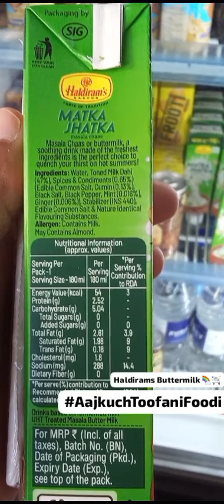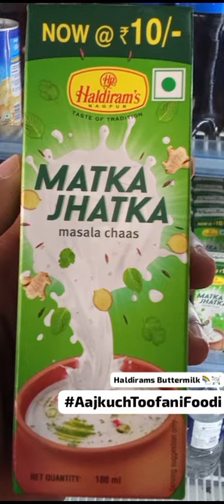हल्दीराम छाछ दस रुपये केवल हल्दीराम बूंदी के साथ आनंद लें?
महालक्ष्मी सुपर मार्केट में मिलेगा फूडी मस्ती का खजाना

पुणे के फूडी दोस्तों, क्या आप ढूंढ रहे हैं बेहतरीन किराने के सामान और रोज़मर्रा की स्वादिष्टता का शानदार मेल? तो सीधे बेलके नगर, कोथरुड में महालक्ष्मी सुपर मार्केट की ओर रुख करें! 30 से अधिक वर्षों से, वे कोथरुड के नागरिकों को बेहतरीन किराने का सामान और सेवाएं दे रहे हैं, जिससे वे परिवारों और फूडी दोनों के लिए पसंदीदा विकल्प बन गए हैं.

लेकिन आखिर क्यों है महालक्ष्मी कोथरुड के किराना बाजार का बादशाह? तो जान लीजिए:

1) क्वालिटी ही राजा महालक्ष्मी दूसरे दर्जे के सामान में यकीन नहीं रखता. वे आपके पसंदीदा सभी ब्रांडों से ताजे, उच्च-गुणवत्ता वाले उत्पाद रखते हैं, जिससे आपको हर बार सबसे अच्छा मिलता है.

2)हंसी-खुशी सेवा  कोई ठंडा, कॉर्पोरेट माहौल नहीं. महालक्ष्मी में आपका स्वागत गर्मी और मददगार रवैये से होता है. उनका मिलनसार स्टाफ अपना काम जानता है और हमेशा आपको सही दिशा दिखाने में खुश होता है, जिससे किराना खरीदारी हवा की तरह हो जाती है.

3) इस हफ्ते के हिटर  कुछ नया और रोमांचक खोज रहे हैं? महालक्ष्मी के "बेस्ट सेलर्स" सेक्शन को देखें! इस हफ्ते, वे दो स्वादिष्ट हिट हाइलाइट कर रहे हैं:

-हल्दीराम का मटका झटका मसाला छाछ  इस चटपटे पेय के साथ अपनी ज़िंदगी में ज़रा मसाला डालें! अदरक, काला नमक, काली मिर्च, जीरा और अन्य मसालों के गुप्त मिश्रण से बना, यह गर्मी को मात देने का एक स्वस्थ और ताज़ा तरीका है. सिर्फ ₹10 में 180ml, यह एक ऐसा सौदा है जिसे आप नहीं छोड़ सकते!

47% टोंड मिल्क दही:** एक मलाईदार, तीखा ट्रीट की तलाश में हैं जो आपके लिए अच्छा हो? यह 47% टोंड मिल्क दही बिल्कुल सही है! इसे सादा खाएं, अपने पसंदीदा रायते में इस्तेमाल करें, या प्रोबायोटिक अच्छाई के लिए एक झटपट लस्सी बनाएं.

4) आजकुछटूफानीफूडी महालक्ष्मी सिर्फ रोज़मर्रा की ज़रूरतों के बारे में नहीं है, वे आपके फूडी एडवेंचर्स में भी आपके साथी हैं! अपने पाक कला कौशल को साझा करने और साथी कोथरुड फूडी से नए व्यंजनों की खोज करने के लिए उनके हैशटैग आजकुछटूफानीफूडी का इस्तेमाल करें.

यहाँ बताया गया है कि कैसे हमने महालक्ष्मी के ढूंढे हुए सामान के साथ अपने आजकुछटूफानीफूडी पल का आनंद लिया

1. हल्दीराम का मटका झटका मसाला छाछ का एक पैकेट लें.
2. इसे एक गिलास में डालें और दो बर्फ के टुकड़े डालें (अगर आप इसे अतिरिक्त ठंडा पसंद करते हैं).
3. क्रंची बनावट के लिए हल्दीराम की बूंदी का कुछ हिस्सा छिड़कें (सिर्फ ₹10 का पैकेट!)
4. रंग और ताज़गी के लिए ताज़ा धनिया पत्तियों से सजाएं.

बूम! अब आपके पास खुद का परफेक्ट आजकुछटूफानीफूडी पेय है - एक स्वस्थ, मसालेदार और ताज़ा देसी कूलर जो घर पर आराम की दोपहर या ऑफिस के लंच ब्रेक के लिए बिल्कुल सही है.

तो, इंतजार किसका?
BIGOBASKET BEST 1 TOP 1 NEAR YOU